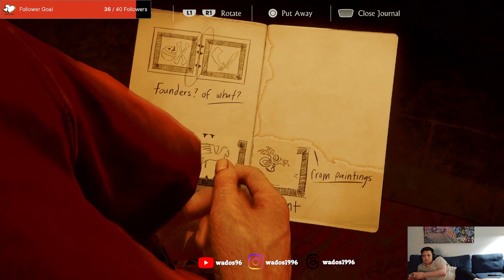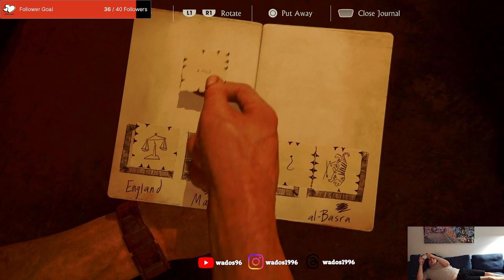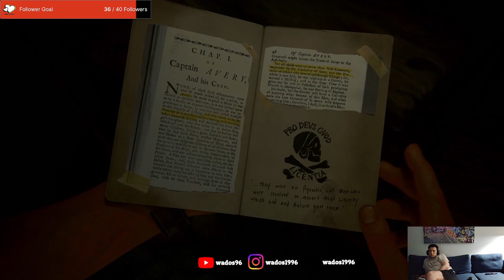In Madagascar - Uncharted 4: A Thief's End Stream 4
Nathan Drake's exploration leads him to Madagascar's Kings Bay, but they are not the first ones to arrive. After fighting his way through Madagascar, he heads to an Uncharted island near King's Bay.